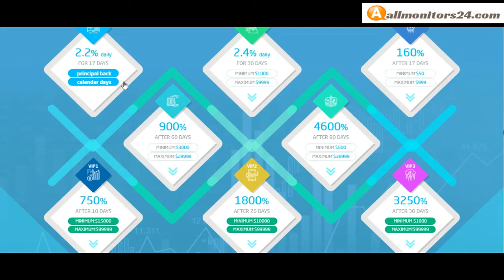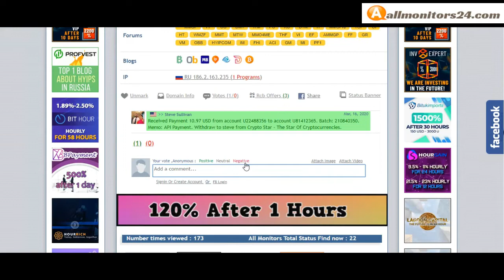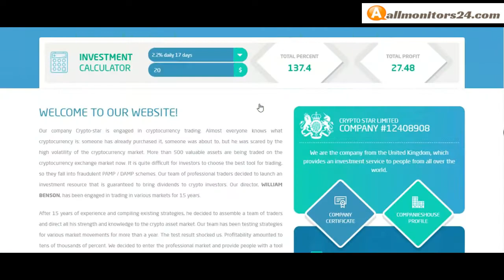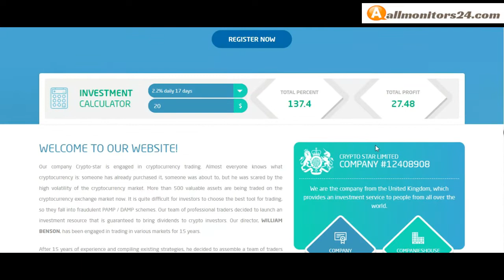Crypto-star.biz, Reviews Scam Or Paying ?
Allmonitors24.com help you to find  check website is paying or a scam be safe  more info about -Crypto-star.biz- visit this link